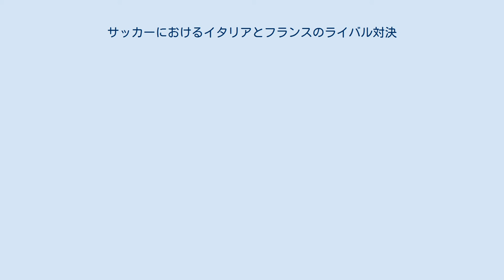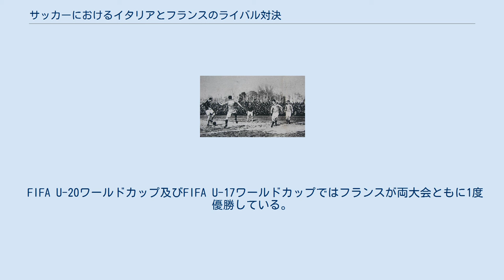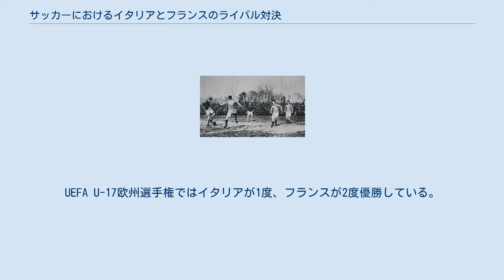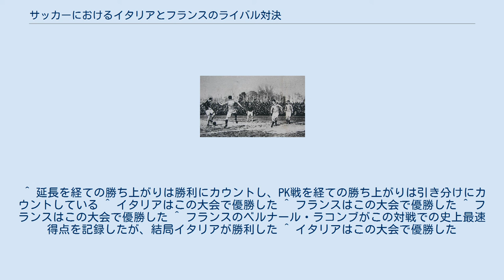サッカーにおけるイタリアとフランスのライバル対決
サッカーにおけるイタリアとフランスのライバル対決（サッカーにおけるイタリアとフランスのライバルたいけつ）では、イタリアとフランスのサッカーにおける関係について記述する。
 国土を接し、互いにヨーロッパの主要国であるイタリアとフランスは、サッカーにおいても長い間ライバル関係にある。
イタリア代表とフランス代表はともにFIFAワールドカップ・UEFA欧州選手権での優勝経験を持ち、世界の強豪国として知られている。
 ほんの2、3例を挙げるだけでもリリアン・テュラム（パルマFC、ユヴェントスFC）、ダヴィド・トレゼゲ（ユヴェントスFC）、マルセル・デサイー（ACミラン）、ジネディーヌ・ジダン（ユヴェントス）など、近年では多くのフランス人選手がイタリアのセリエAでプレーしており、両者のライバル意識はより明確になっている。
この対戦は過去のFIFAワールドカップやUEFA欧州選手権で数々の名勝負を繰り広げていることでも知られ、1998 FIFAワールドカップ準々決勝（PK戦の結果フランスが勝ち上がり）、UEFA欧州選手権2000決勝（延長戦の結果フランスが勝利）や2006 FIFAワールドカップ決勝（PK戦の結果イタリアが勝利）などが記憶に残る。
 この対戦はワールドカップで5回実現していて両国互いに最も対戦数の多い相手となっており（イタリアはフランスの他アルゼンチン、ブラジル、ドイツが最多対戦国となっている）、歴代優勝国同士の対戦としては2番目に多い対戦カードとなっている（1位はドイツ対アルゼンチンの7回）。
 1982年以前はイタリアが17勝6分3敗の成績を収め、対戦の歴史の大半はイタリアが支配してきたが、1982年から2008年までの期間はフランスが5勝4分とイタリアに負け知らずであり、2006 FIFAワールドカップ決勝の対戦も引き分け（PK戦の結果によりイタリアが優勝）ているが、UEFA欧州選手権2008のグループリーグでイタリアが30年ぶりに勝利を収めた。
 前後半・延長 フランスとイタリアが戦った数多くの対戦の中でも、1998 FIFAワールドカップ準々決勝での対戦は特に重要とされている。
フランスは開催国として多くの観衆の声援を受ける立場にあったし、1990 FIFAワールドカップと1994 FIFAワールドカップはヨーロッパ予選で敗退しており、1998年大会は3大会ぶりの出場であったため、特別な意欲を持ってこの試合に臨んでいた。
フランスで初開催された1938 FIFAワールドカップでフランスはイタリアに同じく準々決勝で1-3で惨敗しており、イタリアに大会2連覇を許していたため、1998年大会は1938年大会での敗戦の雪辱を遂げる場としての意味合いもあった。
イタリアは1982 FIFAワールドカップで優勝、1990 FIFAワールドカップで3位と1994 FIFAワールドカップで準優勝と、過去数回のFIFAワールドカップで好成績を収めており、開催国に勝利して3大会連続で準決勝に進出することが期待された。
1910年から1986年までの対戦ではイタリアがほとんどの試合に勝利したが、1980年代から状況が変わり始め、この大会はどちらの代表が1990年代の支配者であったかを明確にさせる大会であった。
この試合はまた、両代表の多くの選手がセリエAの数クラブに集中し、普段は同じクラブでプレーする選手たちがふたつの代表に分かれて対戦するという点でも重要な試合であった。
この大会開催時点で、フランスのジネディーヌ・ジダン（ユヴェントスFC）、ディディエ・デシャン（ユヴェントスFC）、マルセル・デサイー（ACミラン）、ユーリ・ジョルカエフ（インテル）、リリアン・テュラム（パルマFC）、ヴァンサン・カンデラ（ASローマ）、アラン・ボゴシアン（パルマFC）の7人がイタリアのセリエAでプレーしており、ローラン・ブランはかつてSSCナポリでプレーした経験があった。
一方のイタリアは22人中20人がセリエAのクラブに在籍していた。
 この試合はオープンな展開で質の高いものであったが、両チームに得点機会があったにもかかわらず延長戦を終えて0-0の同点であり、試合はPK戦に持ち込まれた。
先攻のフランスは5人中ビセンテ・リザラズを除く4人が成功したが、後攻のイタリアはデメトリオ・アルベルティーニとルイジ・...